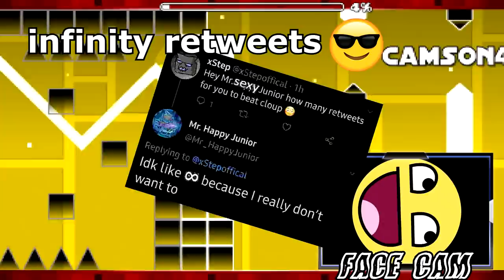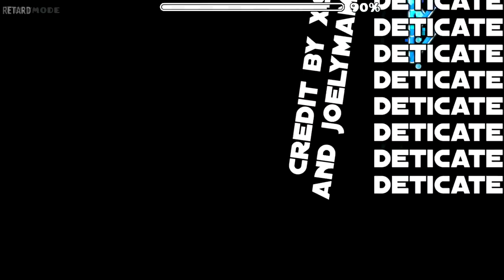EXPOSING Nexus (April Fools)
In this video I perform an in depth analysis on the level Cloup which is a mega collab hosted by JoelyMammoth. This masterpiece has truly changed the game when it comes to level creating in Geometry Dash, to call it perfection would be an extreme understatement. Instantaneous astral travel to any point in the universe is now possible via the implementation of plasma field resonance transfer modulation functions bonded on a quantum level with molecular interference filters calling forth motionless flight across the void of space. This technology combines holographic temporal resonance in sympathetic resonance with isotropic transfer functions to produce spiritual entrainment between sentient beings. When engaged on an unconscious level, within the depths of your innermost psyche, you can easily tap into plasma field resonance transfer modulation functions in sympathetic resonance with total holistic resonant emanations manifesting spatial harmony within the reality matrix. Also, April Fools :)